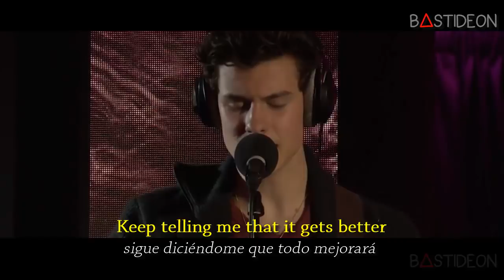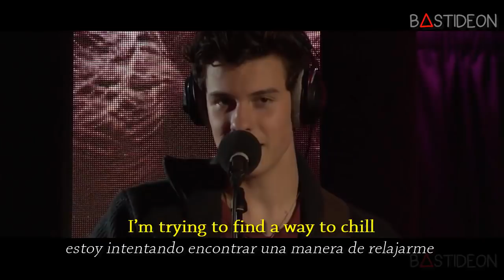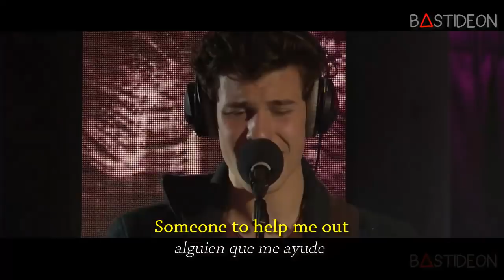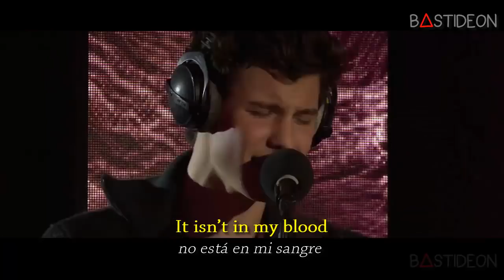Shawn Mendes - In My Blood (Sub Español + Lyrics)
Hola gente, ¿Como están?, hoy les traigo la canción "In My Blood" de Shawn Mendes subtitulada al español.

Mira este vídeo ◄ Aquí podrás CANTAR y PRONUNCIAR tus CANCIONES favoritas en ingles CORRECTAMENTE.

Shawn Mendes "In My Blood" (Audio)
Shawn Mendes performs "In My Blood" on Queen Birthday
Shawn Mendes - In My Blood (Traducida al Español)
Shawn Mendes - In My Blood (on Sounds Like Friday Night)